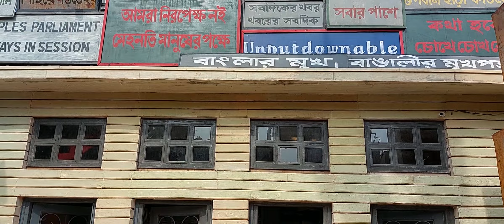24 October 2022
Dum dum park Taun dal